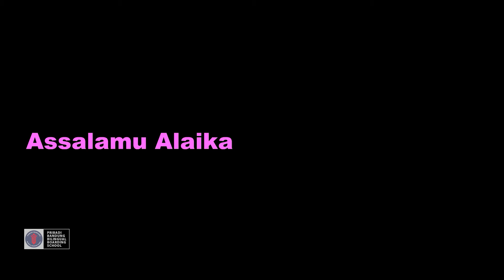Nasyid Saliha dan Alia - Assalamu Ailaika